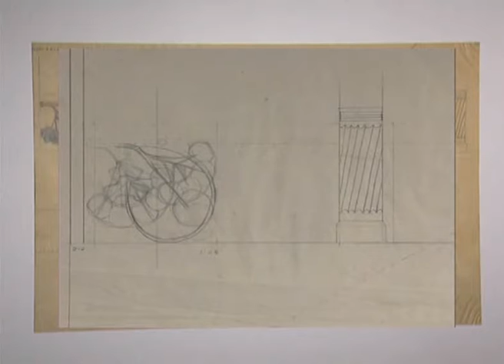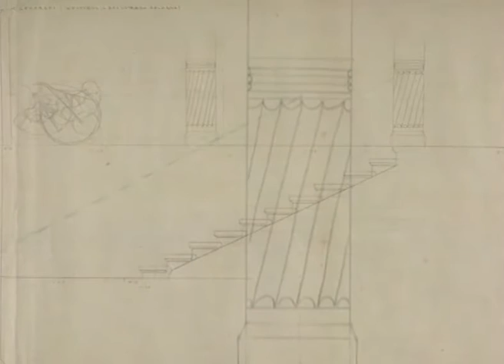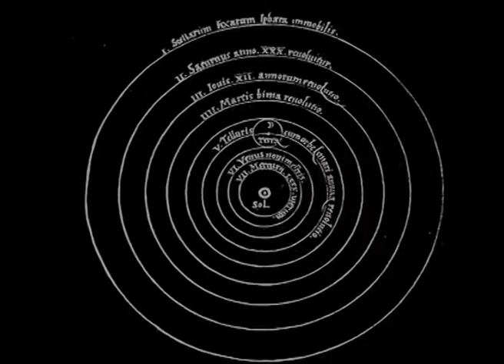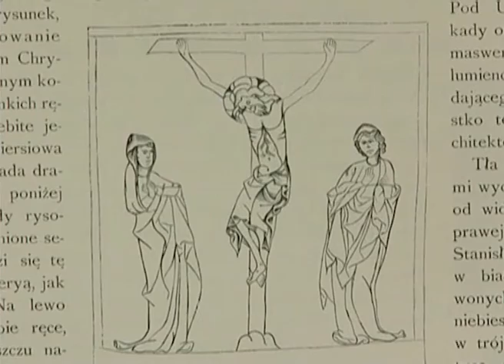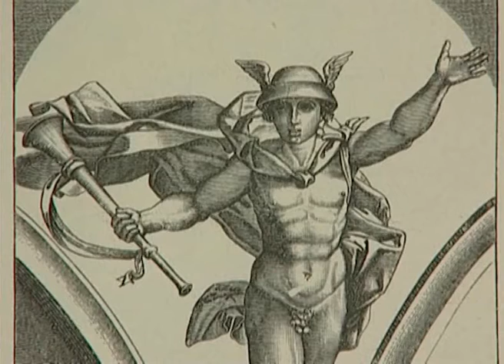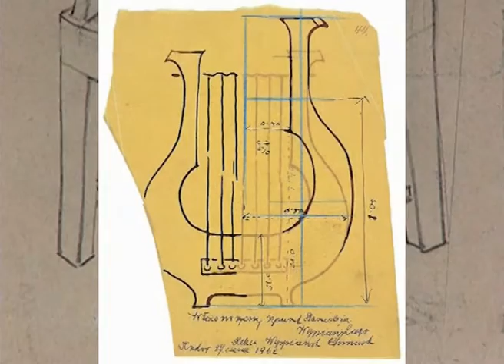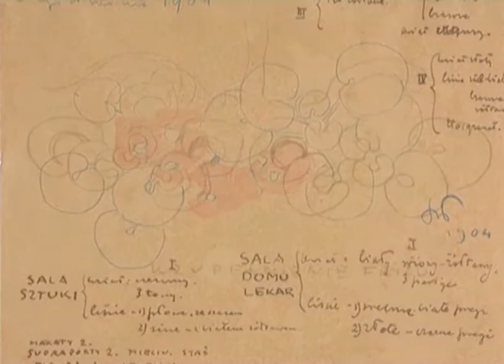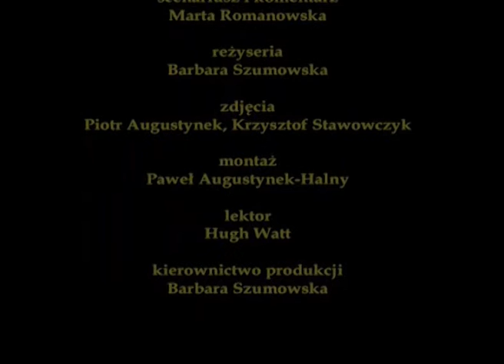The Apollo - Stanislaw Wyspianski stained glass - eng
Documentary about  Stanislaw Wyspianski's stained glass "The Apollo".

Titled
Stanisław Wyspiański and The House of The Krakow Medical Society

film produced by National Museum in Kraków

written by Marta Romanowska

directed by Barbara Szumowska

directors of photography Piotr Augustynek, Krzysztof Stawowczyk

edited by Paweł Augustynek Halny

ready by Hugh Watt

executive producer Barbara Szumowska